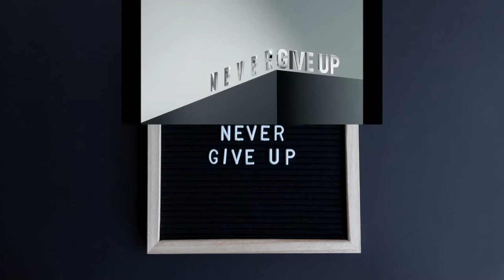Dil Galti Kar Baitha Hai |RM Kotalipara| Meet Bros Ft.Jubin Nautiyal | Mouni Roy | Manoj M| Ashish P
Gulshan Kumar & T-Series presents Bhushan Kumar's "Dil Galti Kar Baitha Hai" - Lyrical Video, This song is sung by Jubin Nautiyal, sufi vocals by Danish Sabri, music by Meet Bros; lyrics by Manoj Muntashir. The song features Jubin Nautiyal and Mouni Roy. The video is directed by Ashish Panda.
Song: Dil Galti Kar Baitha Hai
Singer - Jubin Nautiyal
Sufi Vocals - Danish Sabri
Lyrics- Manoj Muntashir, Shardul Rathod
Live Dholak & Tabla- Raju Sardar ,Sanjeev Sen & Team
Live Guitars - Shomu Seal
Strokes - Chandrakant Lakshpati
Shehnai - Omkar Dhumal
Chorus- Riyaz Khan, Afshan Khan
Music Asst.- Piyush Mehroliyaa, Monis Ahmed
Recorded By- Gautam Chakraborty, Uddipan Sharma & Monis Ahmed
Song Recorded at- Meet Bros Recording Studio
Mix asst. - Micheal Edwin Pillai
Operations Team- Nirja Bhatt,  Aishwarya Mhatre & Karishma Meghani
Finance Team- Mayanak Khandelwal & Priyanka Rana
Courtesy: BOL Beats, a subsidiary of BOL Enterprises

VIDEO CREDITS
Video Director - Ashish Panda
DOP - Dudely
Cast - Jubin Nautiyal , Mouni Roy, Meet Bros , Gurmeet Choudhary , Himansh Kohli, Karishma Sharma, Altmash Faraz
Executive Producer - Raj Bavaria / Manish Shukla
Production Designer - Wasiq Khan
Choreographer - Vijay Ganguly
Associate Director - Debo Suresh Nair
Art Director - Somya Sachan Tandon
DOP Associate - Karthik.A
DOP First Assistant - Vishnu Raju
DOP Second Assistant - Saravanamaruthu
First Assistant Director - Avinash Nagtilak
Second Assistant Director - Prasad Gawali
Assistant Directors (Intern) - Vijay  Virendra Sharma, Sonal Mathur
Directors Assistant - Arun Vishwakarma
Associate Editor - Bunty saroj Mohanty
Choreography - Team " Abhishek pai, Pooja kale and Jay prakash Malhotra"
Steady Cam - Sandeep Shetty
Hair & Makeup - Kalpesh Joshi
Costume Stylist - Scarlet by Shruti Jamaal (Jubin)
Costume Stylist - Maneka Harisinghani  (Mouni)
Costume Stylist -  "Kairavi Jhaveri  (Gurmeet, Altmash Faraz , Karishma Sharma , Meet Bros and Dancers)"
Production Controller - Abhishek Yadav
Production Manager - KeyureeVisaria
Production Assistant - Shubham Tiwari, Mithilesh  Maurya
Asst Hair & Makeup - Dilshad
Asst Costume - Pratiksha Agarawal
Asst Art  Sanjay Yadav
On - Set Dresser - Mamta Pokale
Chartered Accountant - Kumar Shriprakash
Accountant - Arun Kupte
Camera Equipment - Kshitij Entertainment Pvt. Ltd.
Light Equipment - New Digital ( AtulKumeria)
Still Photographer - BTS
BTS- Third Eye Blind productions
Stills- Priyankk Nandwana
Post Production - Rajendra  Pawar
Location Manager - Surjeet Singh & Parijit Singh
Food - Panjabi Tadka

 Mouni Roy's Styling "
Look 1- Dolly J (@dollyjofficial)  × Shivani Awasty (@shivaniawastyofficial)
Look 2- Rudraksh Dwivedi Styling: Maneka Harisinghani (@manekaharisinghani) for StyleBalmCo (@stylebalmco)
Styling Assistants: Shubhra Sharma  ,Chintan Shah"

Himansh Team "Manager: Tanuja Mehra
Hair & Makeup: Kaustubh Pevekar
Himansh’s Outfit: Jenjum Gadi
Styled by: StyleBibliography
Boy: Sandeep Kanojia"